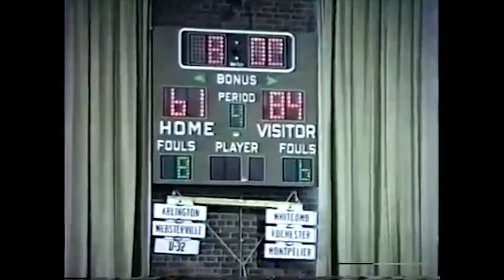A Look at the Barre Auditorium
John Gillis talks to Ryan Becker about the Barre Auditorium